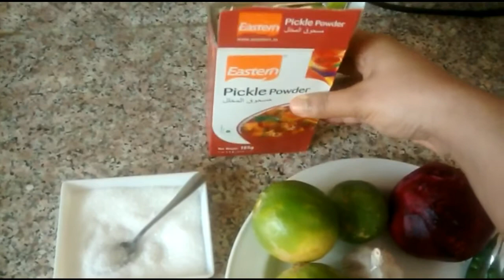Lime with beetroot and dates ,oil free pickle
Make Lime pickle easiest way.
Ingredients :
Beetroot, Lime, Dates, Garlic, Chilli , Lime Juice, Salt, Sugar.